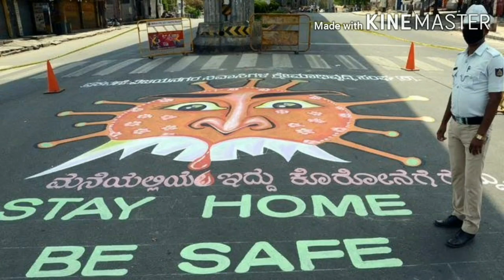ಕೊರೋನ | ಕನ್ನಡ ಕವನ |ಶಿವಾನಂದ ನಾಯ್ಕ | ಅಶೋಕ ನಾಯ್ಕ | Kumta | Corona song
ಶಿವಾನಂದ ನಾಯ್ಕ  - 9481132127